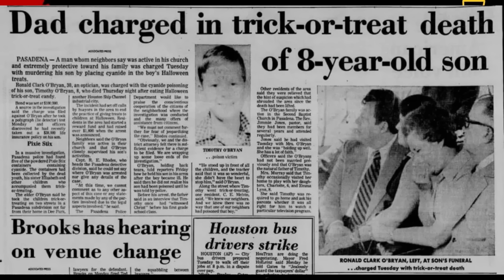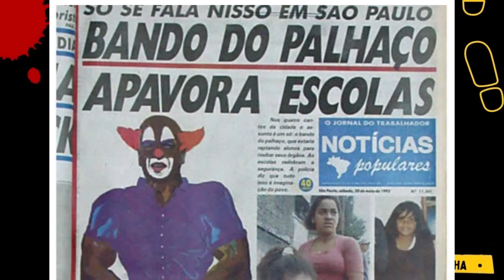Os casos mais bizarros: banheira com gelo, palhaço da Kombi, loira do banheiro | Lendas Urbanas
Muito obrigada à Iris, do  @irisnuness  pela presença no vídeo

Trago vídeos aqui com a intenção de trazer conhecimento, informações e  também uma discussão saudável.  Tudo que eu trago aqui são informações retiradas da internet e documentários sobre o assunto. Meu intuito não é jamais ofender as vítimas ou familiares e nem ninguém.